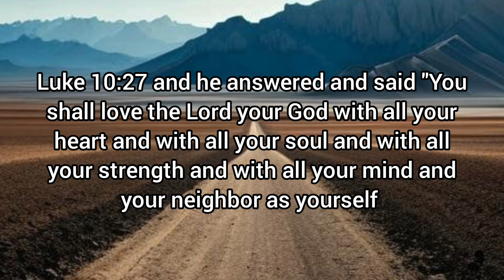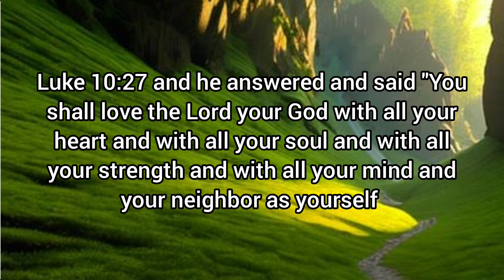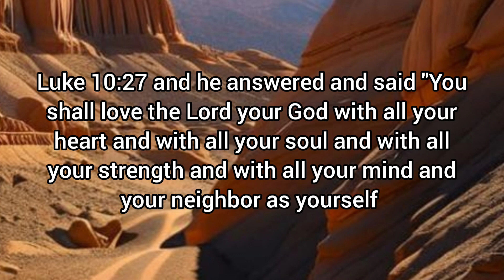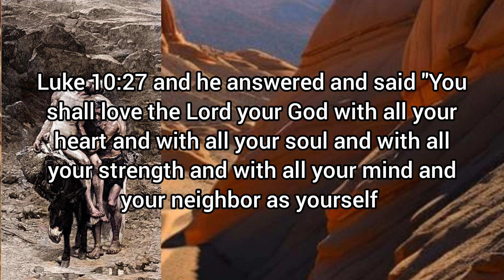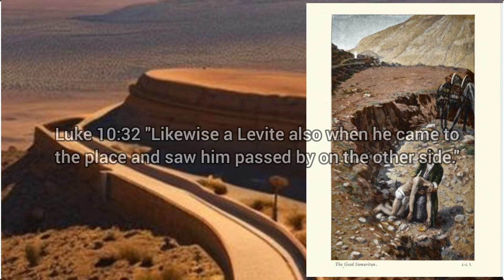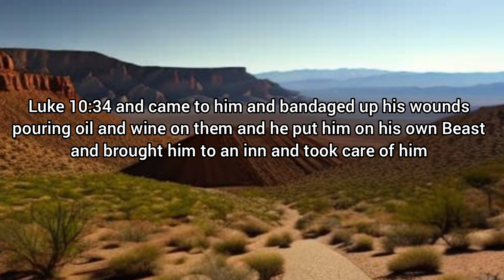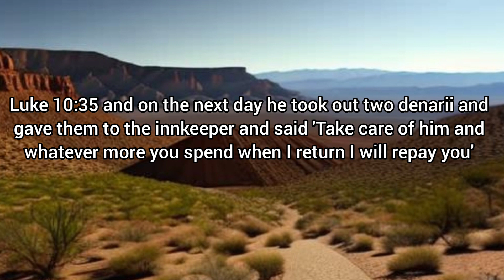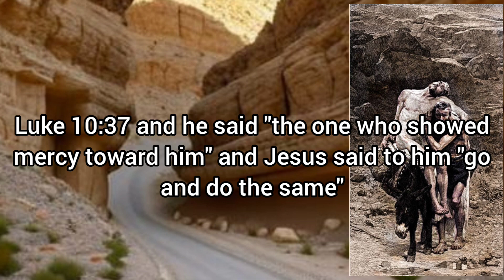Gamers need Christ: Luke 10 The Good Samaritan...